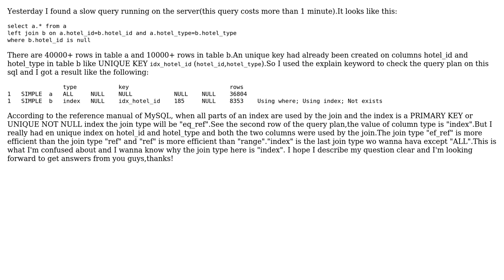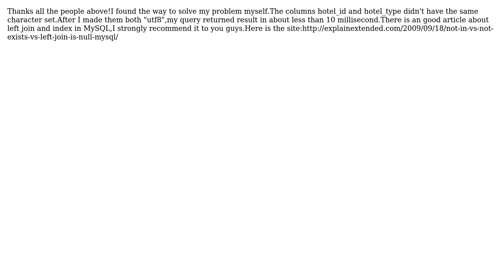Why is this query so slow with MySQL? (2 Solutions!!)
Why is this query so slow with MySQL?

With thanks & praise to God, and with thanks to the many people who have made this project possible! You are responsible for your own actions.